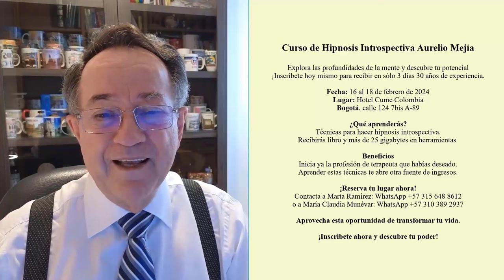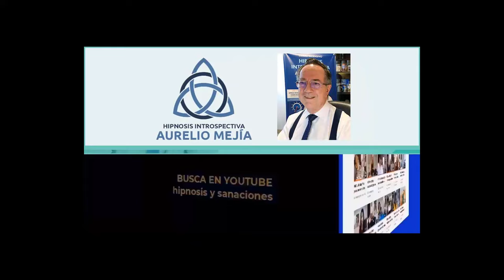5902 VIDA DESPUÉS DE LA MUERTE, taza de café Aurelio Mejía y Gloria Cossío, 21 enero 2024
Vida después de la muerte, taza de café con Aurelio Mejía y Gloria Cossío, 21 enero 2024.
¿Terminamos o continuamos? ¿Existe una vida que perdure más allá de la muerte física? ¿Hay continuidad en nuestra existencia?

Este tema puede ser explorado y especulado según creencias populares, el método científico y la física cuántica, pero hasta ahora, nadie tiene la respuesta definitiva sobre lo que sucede con nuestra conciencia después de la muerte física. Aquellos que han sido testigos del potencial de la hipnosis para la regresión de memoria y reprogramación mental hoy tienen la esperanza de recibir una respuesta que resuelva la milenaria incógnita. Sin embargo, quienes trabajamos en esta rama de la psicología con sentido crítico tampoco la tenemos.

Quienes han disfrutado de una vida feliz con seres queridos desearían tener la certeza de que la respuesta es afirmativa, y que se reunirán nuevamente, aunque sea en otra dimensión. Por otro lado, aquellos que han experimentado una vida infeliz desean que todo termine con su muerte.

En una ocasión, en un bosque, un árbol con conciencia se cuestionaba qué ocurriría con él después de morir. Quería saber qué existía más allá de la muerte vegetal y si su vida consciente continuaría en otros bosques. La ciencia botánica nos enseña que un árbol nace, crece, se reproduce, envejece y muere, y que sus elementos en descomposición se convierten en nutrientes para nuevos seres que ahora nacen, crecen y se reproducen, cada uno con su propia conciencia. Afirmar que cada nuevo árbol hereda la conciencia del antecesor equivaldría a aceptar que la conciencia se multiplica y clona, lo cual nos lleva a especular que, según este esquema, todos los árboles de todos los bosques comparten la misma conciencia del primer árbol, algo ilógico.

Si bien es cierto que la teoría de la reencarnación, bien documentada por el francés Allan Kardec, parece explicar el sentido de la existencia y lo que sucede con nuestro espíritu o conciencia más allá de la muerte física, también tiene sus limitaciones. Por ejemplo, cada año mueren aproximadamente 55 millones de personas a nivel mundial, sin contar los seres que mueren en otros mundos, en otros universos. Asumir que la reencarnación es cierta implica haber vivido múltiples existencias materiales con seres amigos, enemigos y familiares en cada una de ellas. En este sentido, surge la pregunta: ¿a cuál de tantos familiares en tantas existencias debo considerar como mi esposa, hijo o abuelo?

El propósito de este foro no es proporcionar respuestas definitivas. Nuestra intención es estimular un pensamiento diferente. Como decía mi abuelo: "Si continúas pensando de la misma manera, tu pensamiento permanecerá igual y no notarás cambios". Y como afirma mi nieto Miguel, de 9 años: “La ciencia nos acerca al conocimiento, la religión a veces nos aleja”.

Medellín, Colombia, 21 enero 2024

Postdata: Si quieres profundizar acerca de la vida después de la muerte, con un enfoque desde la física cuántica, busca en YouTube entrevistas del Dr. Manuel Sans Segarra, cirujano español.

CURSOS DE HIPNOSIS EN 2024:
Bogotá: febrero  16 al 18.
Ciudad de México: mayo 16 al 18.
Las Vegas: mayo 23 al 25.
Madrid: junio 14 al 16.
Munich, Alemania: junio.27 al 29.
Lima, Perú: Septiembre.
Medellin, Colombia: noviembre.